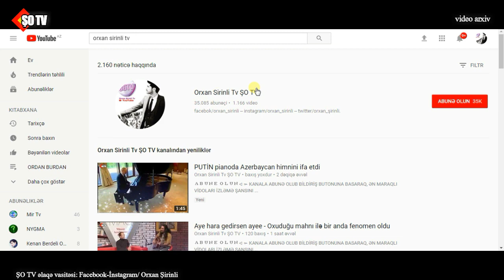Bakıda toy yasa döndü - Ürəyi dayandı